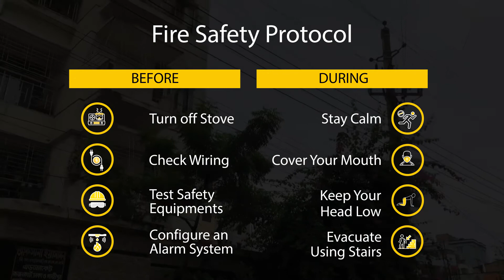Notable 1,760 Sq. Ft. Flat in Dakshin Khan | Flat for Sale in Dhaka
An area worth living in has to have a set of positives - proper roads, safety, security, amenities and a decent residence. If you go for this 1,760 Sq. Ft. well built apartment, you’re going with the last criterion and everything else mentioned above is available in the proper area of Dakshin Khan. for more information or call